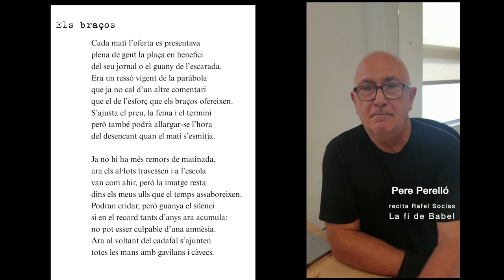Pere Perelló recita Rafel Socias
El Crestatx Poètic 2021 es va dedicar a tres poblers de pel·lícula (Alexandre Ballester, Simó Andreu i Rafel Socias). Al llibre d'enguany es va publicar el poemari pòstum de Rafel Socias Company, pobler, enginyer i poeta que ens va deixar enguany. El poemari es titula La fi de Babel
Ara, des de l'Aula poètica, entre els poetes i escriptors que participaren del Crestatx volem compartir part dels seus poemes recitats.
En aquest cas, Pere Perelló recita Els braços.